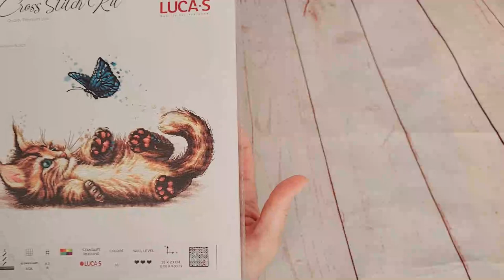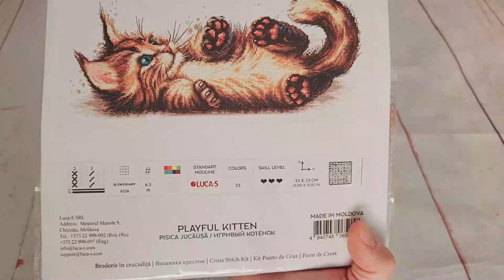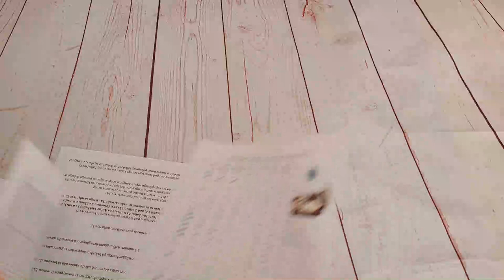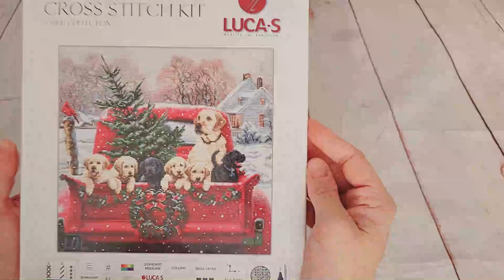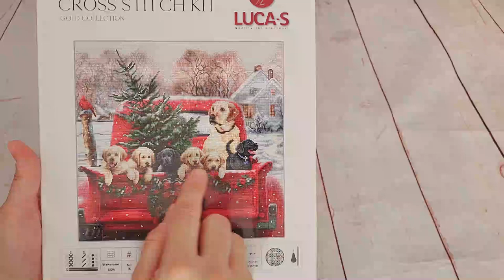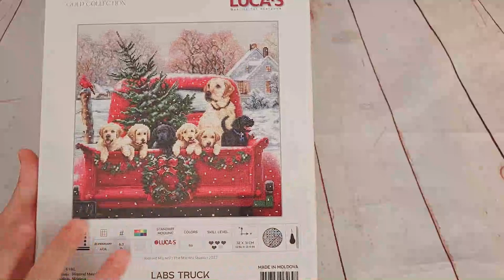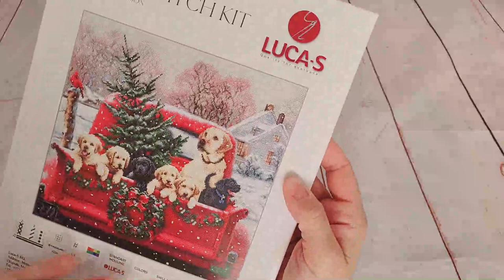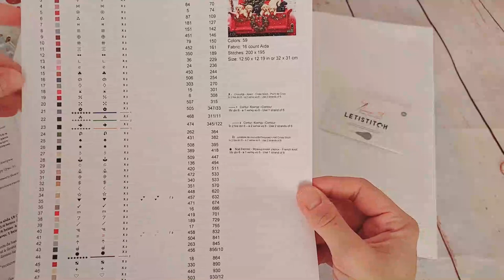🧵✂ " Dos novedades y algo más en punto y arte " ✂🧵